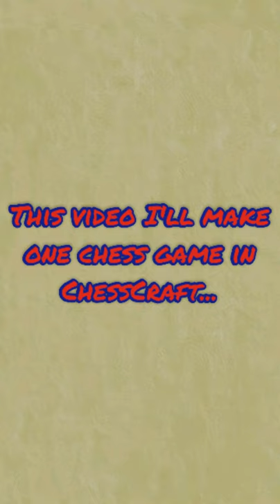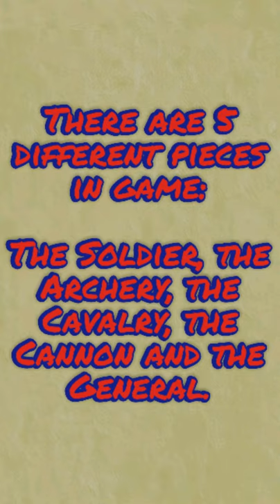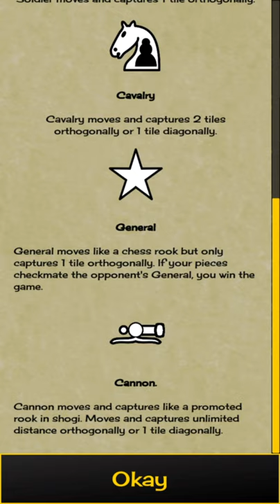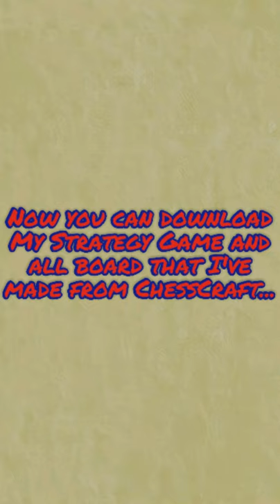Other Chess Games In ChessCraft: My Strategy Game [WangjiaOfHelongjiang] (ChessCraft)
My Strategy Game
Made by WangjiaOfHelongjiang

❕ NOTICE!!! ❕

•All pieces and boards that I've made are sharing online now! You can import them to play in your phone!

•You can watch 9:17 to know how to import them...

•Board's Code:

-My Strategy Game (Original by WangjiaOfHelongjiang): GCK

-Hunter vs Dragon: 8RK

-Assassin's Dragon: 8RL

-Defend Kingdom: 8RM

-Knight War: 8RN

•Or if you just want a single piece to make your own board, here is piece's code:

-Hunter: 8RE

-Dragon: 8RF

-Assassin: 8RG

-Archer: 8RH

-Guard: 8RI